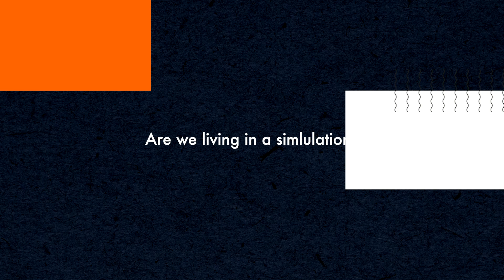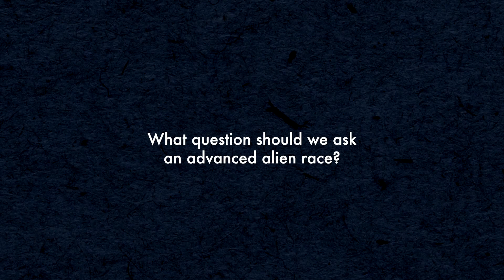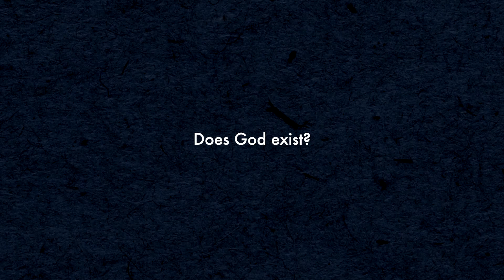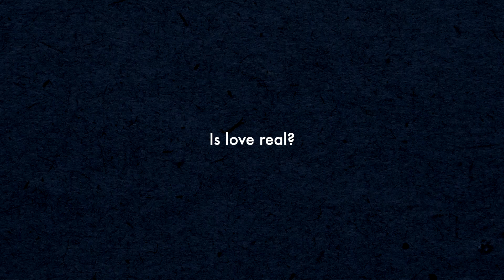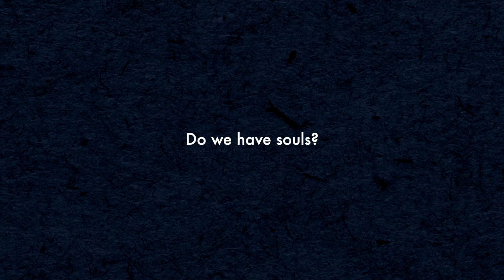Are We Living In A Simulation? | Carlo Rovelli | Big Questions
Carlo Rovelli's new book, Helgoland is available now

Helgoland is the story of quantum physics and its bright young founders who were to become some of the most famous Nobel winners. It is a celebration of youthful rebellion and intellectual revolution. It is a transformative journey. Here Carlo Rovelli, a master storyteller and influential scientist, illuminates competing interpretations and offers his own original theory: the 'relational' interpretation of quantum mechanics, where the world is fundamentally made of relations and events rather than permanent substances. Where we, as every other thing around us, exist in our interactions with one another, in a never-ending game of mirrors.